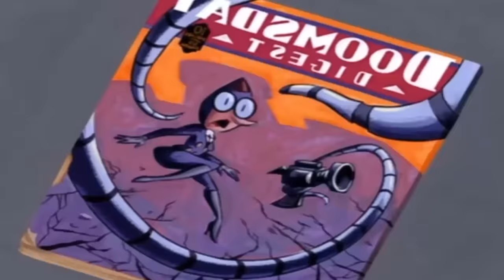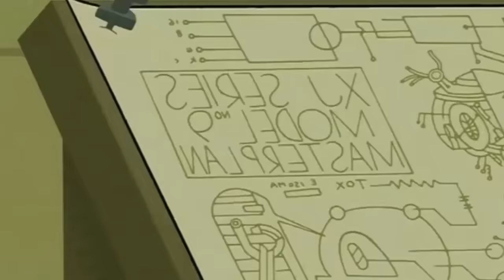¿COMO TERMINO JENNY LA ROBOT ADOLESCENTE?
Recuerdas esta legendaria seri  injustamente cancelada?